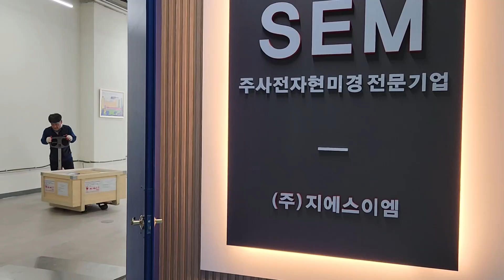Installing Normal-SEM / FE-SEM of CIQTEK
It is installed that CIQTEK's SEM3200(Normal-SEM) and SEM4000PRO(FE-SEM) at GSEM company on August, 2024.
This is the first time to be released in Korea. please check out the performance of SEM models by yourself directly in GSEM.